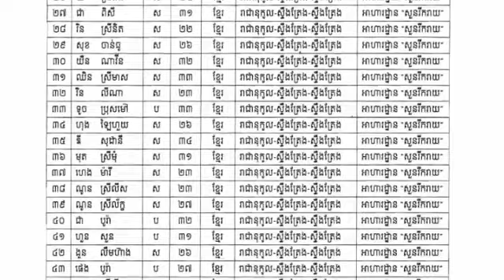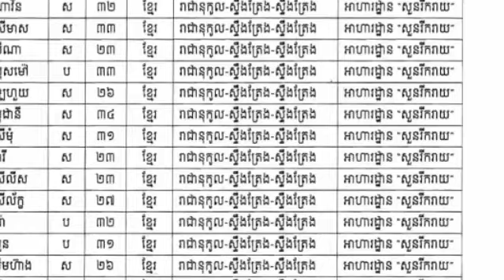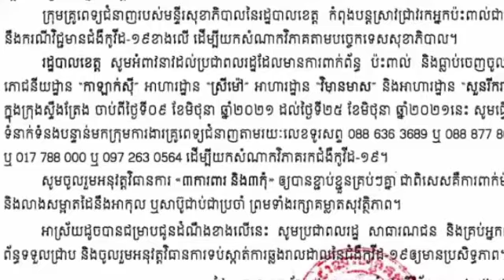ពីមុនជាប់ឈ្មោះថា ជាខេត្តដែលមិនមានកូវីដទាល់តែសោះ ឥឡូវរកឃើញច្រើនរាល់ថ្ងៃ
ពីមុនជាប់ឈ្មោះថា ជាខេត្តដែលមិនមានកូវីដទាល់តែសោះ ឥឡូវរកឃើញច្រើនរាល់ថ្ងៃ Formerly known as a province with no Kovid at all, now found more and more every day.